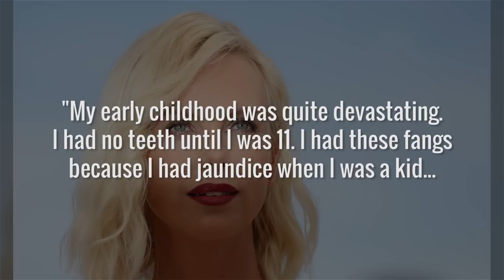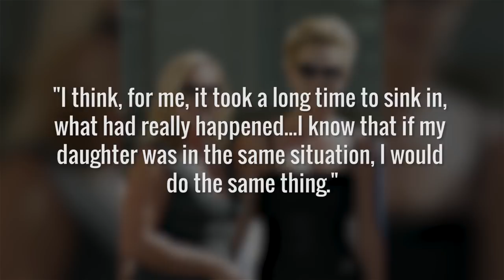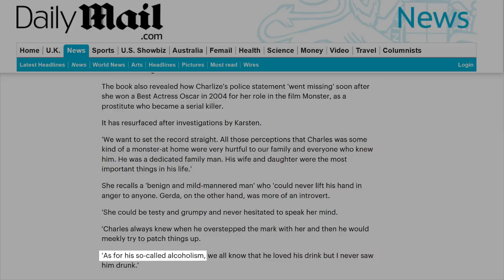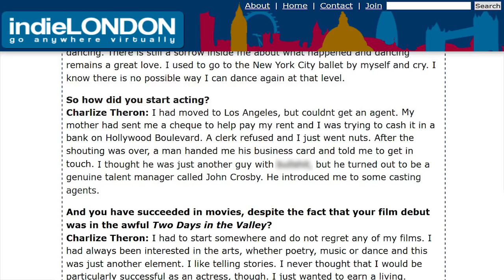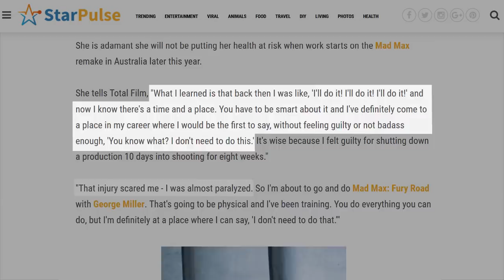Inside Charlize Theron's Tragic Real Life Story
Charlize Theron is one of Hollywood’s most talented leading ladies, but her life has not always been an easy one.

Theron started gaining prominence when she acted alongside Hollywood heavyweights Al Pacino and Keanu Reeves in 1997’s The Devil’s Advocate. She followed this with a critically acclaimed performance as serial killer Aileen Wuornos in Monster, which won her an Oscar. In addition to her dramatic work, Theron is famous for commercially successful movies like The Italian Job, Prometheus, Mad Max: Fury Road, and Atomic Blonde.

Despite her immensely successful career, Theron didn’t have an easy rise to stardom, and she’s had her fair share of pain and heartache. Here's a look at Charlize Theron’s tragic real-life story.

Difficult childhood | 0:00
Fleeing South Africa | 2:20
Dance, and devastation | 2:40
Unlucky breaks | 3:18
Injuries and health issues | 4:15